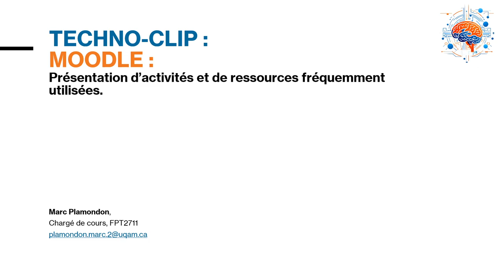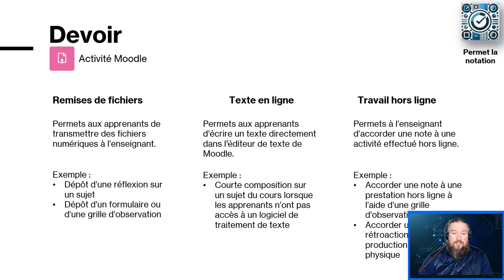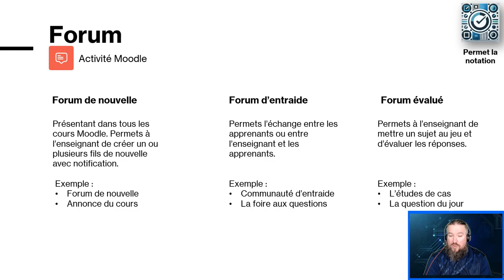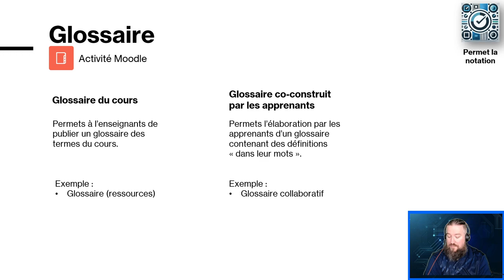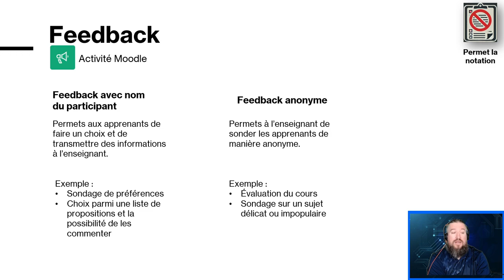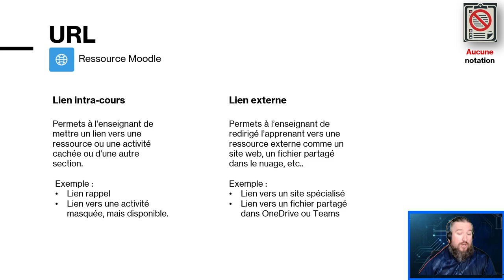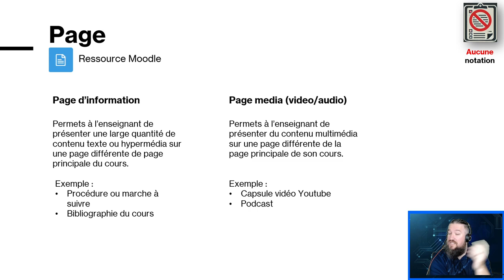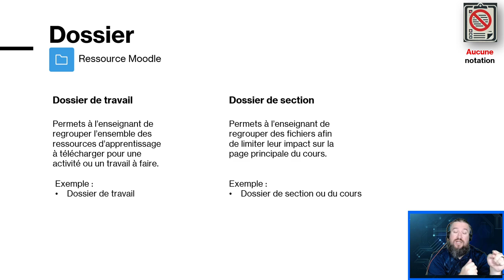Technoclip Moodle : Présentation des activités et des ressources les plus fréquemment utilisées.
Courte présentation d'activités et de ressources Moodle :

Activités présentées:
- Devoir
- Test
- Journal
- Forum
- Glossaire
- H5P
- Feedback
- Sondage

Ressources présentées:
- URL
- Zone texte et média
- Page
- Livre
- Fichier
- Dossier